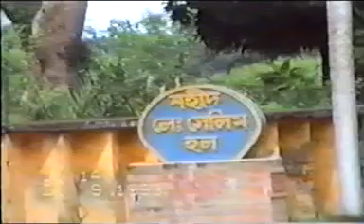RUET 87 - CAMPUS 2